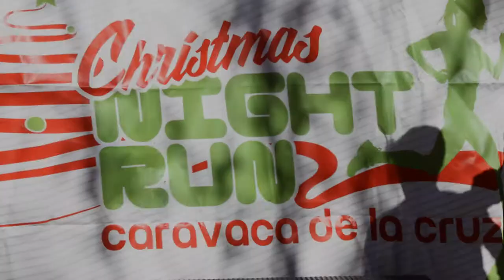2017 12 30 Christmas Run III Edición Peña Caballista Retorno La Glorieta Caravaca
by zAkAtYn | Christmas Run III Edición Ciudad de Caravaca, prueba deportiva organiza Peña Caballista Retorno, y celebrada en Paseo La Corredera, (La Glorieta) de Caravaca de la Cruz, Comarca del Noroeste Murciano, Región de Murcia, sábado 30 diciembre 2017. "EBA" Escuela de Baile Ana.

Créditos música: Enchantée feat. Mr Stabalina, Slynk, Dance y electrónica | Funky